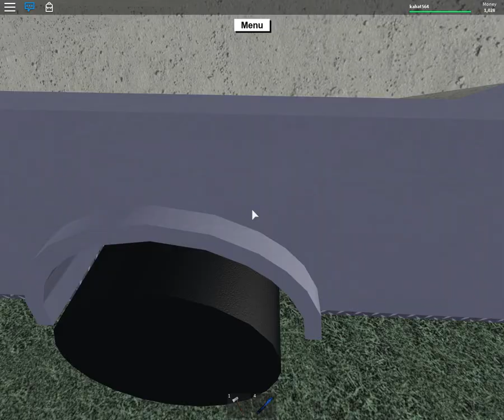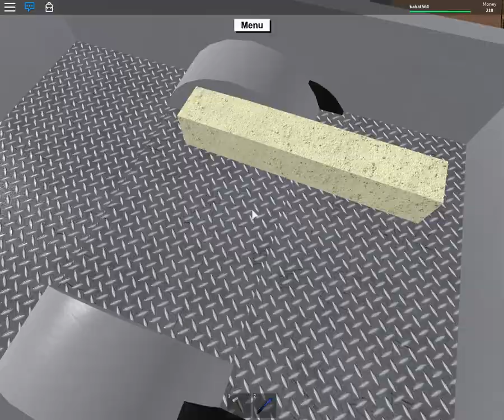roblox lumer tycoon 2 let play ep 3 :silver axe